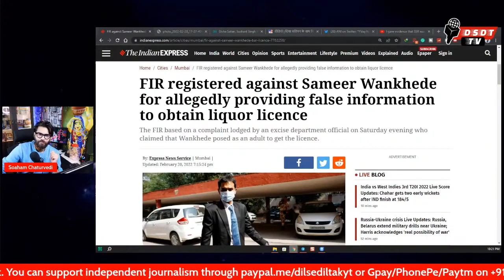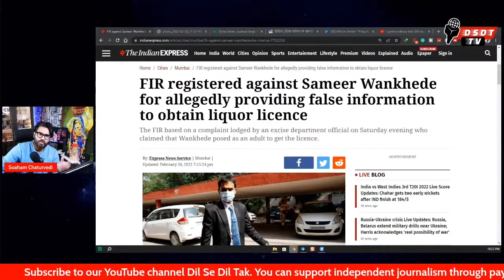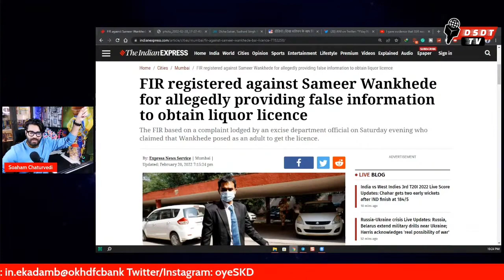25 saal purane mamle me Sameer Wankhede par FIR.. Dawood Gang k logo ki bechaini saaf jhalak rhi hai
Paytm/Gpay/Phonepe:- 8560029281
UPI: in.ekadamb@okhdfcbank

Bank Transfer: HDFC bank
Account Holder: SOAHAM CHATURVEDI
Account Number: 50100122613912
IFSC: HDFC0000054